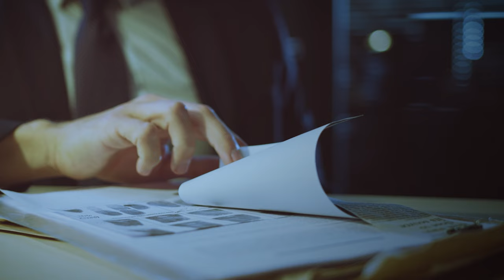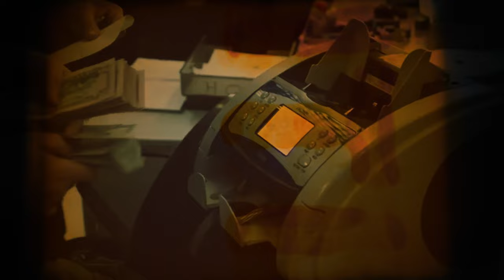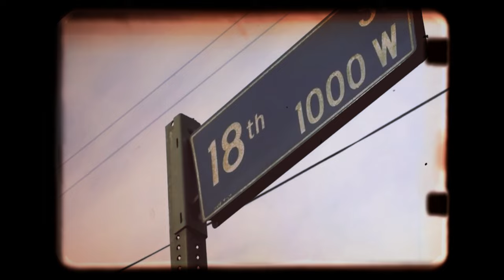What Happened To 18th Street Gang Deadliest Hitmen